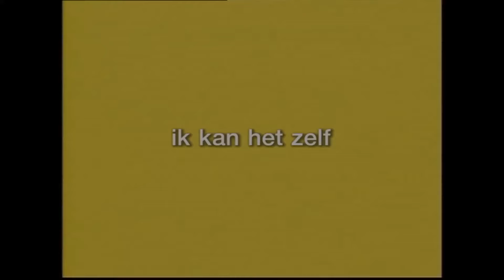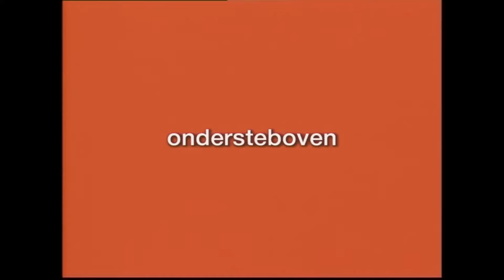de straat oversteken | nijntje kleuren, cijfers en vormen | nijntje serie voor kinderen